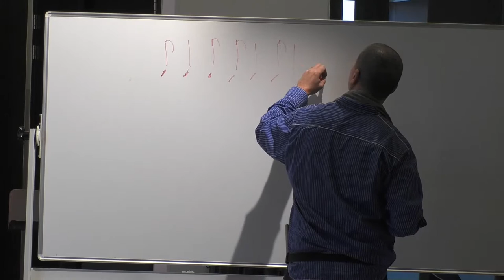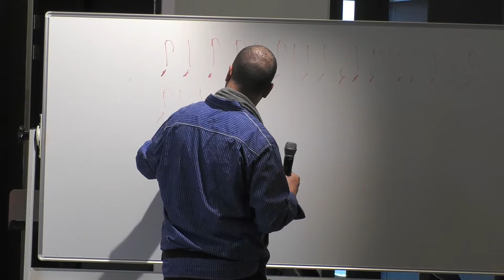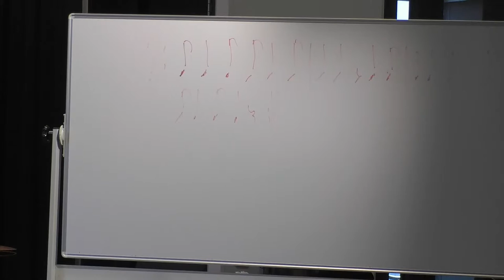Masterclass by Steve Johns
New York Jazz Marathon 22 - 26 November 2021